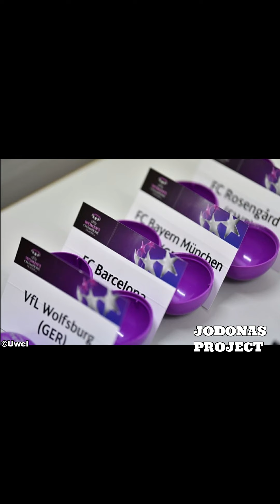LIGA IBERDROLA: JODONAS NOTICIAS DEL FUTBOL Número60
LIGA IBERDROLA: JODONAS NOTICIAS DEL FUTBOL FEMENINO Número 60
- RESULTADOS PARTIDOS APLAZADOS
- EL BARÇA SE LLEVA LA COPA
- PARTIDOS IMPORTANTES EN LA SEGUNDA PARTE DE LA TABLA
- NOTICIAS DE LAS MEJORES LIGAS EUROPEAS

SUMATE AL JODONAS PROJECT SIGUIENDO EL PROGRAMA POR YOUTUBE Y EN EL FACEBOOK EN LA PAGINA "JODONAS P"